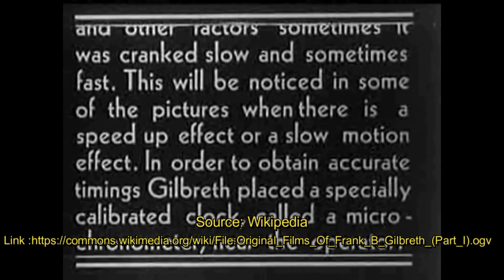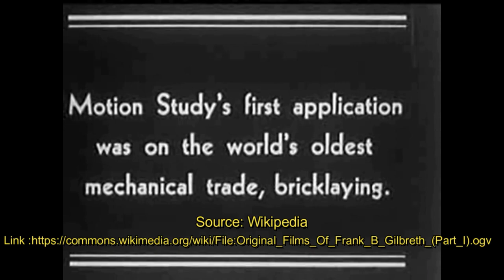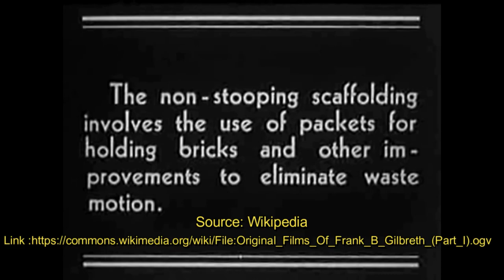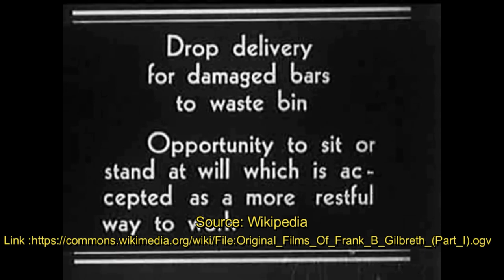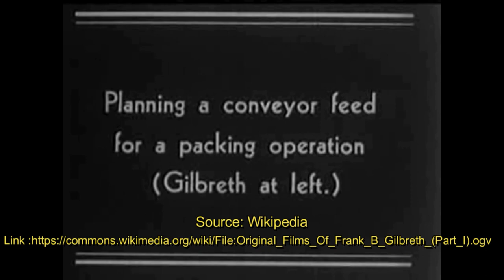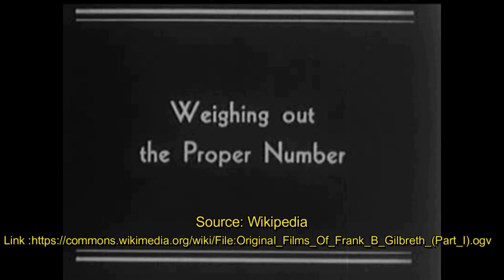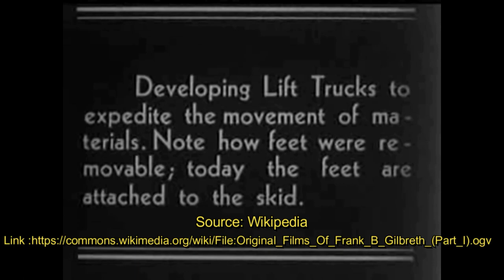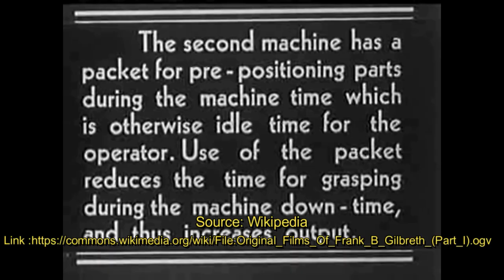Gilbreth Time and Motion Study Film | Frank and Lillian Gilbreth Original Video on Time Motion Study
Original Time & Motion Study Video
Frank Gilbreth (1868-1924) and his wife Lillian (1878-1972) created an entirely new method of time-and-motion study on how to improve industrial efficiency.  Their groundbreaking studies examined how people, especially factory workers, performed tasks and found ways to eliminate wasted movement and increase efficiency.